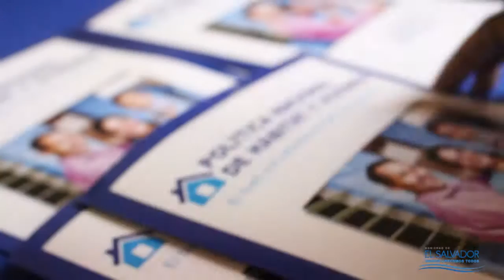Lanzamiento de la Política Nacional de Hábitat y Vivienda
El Presidente Sánchez Cerén participó en el Lanzamiento Oficial de la Política Nacional de Habitat y Vivienda, política que fue construida a través de la Participación proactiva, concertada y articulada de todos los actores vinculados, tales como el Órgano Ejecutivo, Gobiernos Locales, empresa privada, gremiales profesionales, sociedad civil y academia.